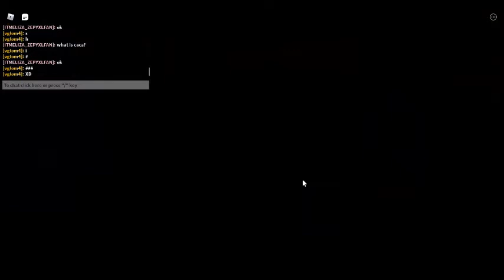How To Get Ready Two Player Hub PIGGY (Crown Of Madness)